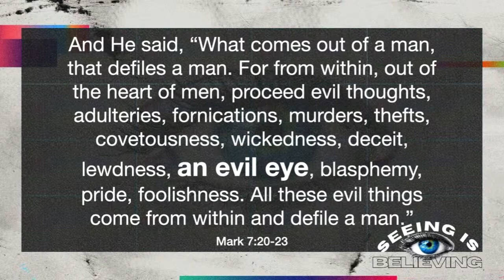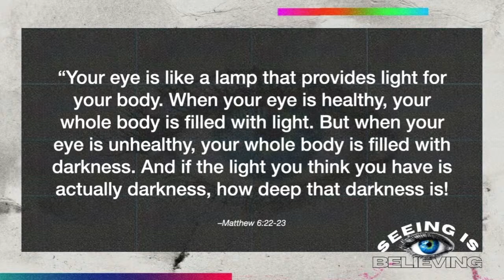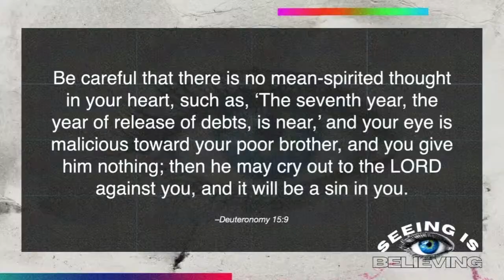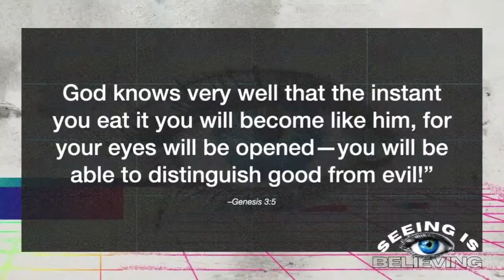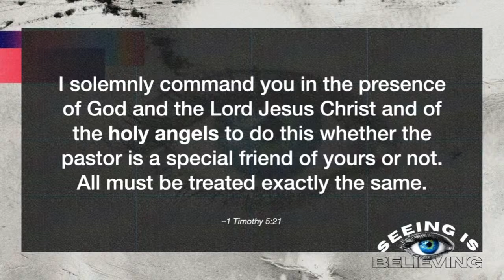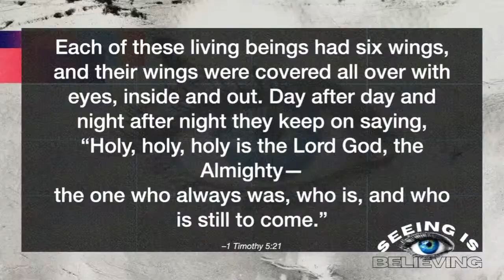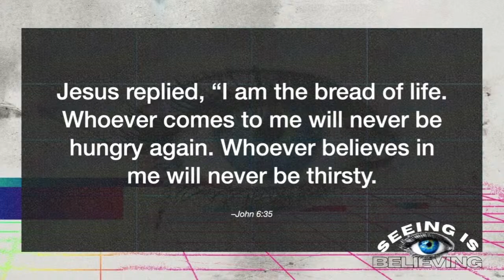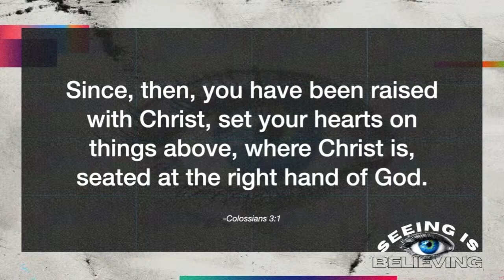Eyes Wide Open - Richard Crompton | Word of Faith Christian Centre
Is there something right in front of you that you’re just not seeing?

Set your alarm, grab a coffee & get your notebook ready! This Sunday’s message is the last in the Seeing is Believing series and it’s going to be powerful!

Don’t miss out on church at 8am [online or in-person] or at 10am [in-person only] We can’t wait to see you!